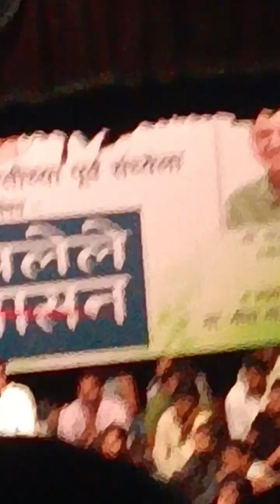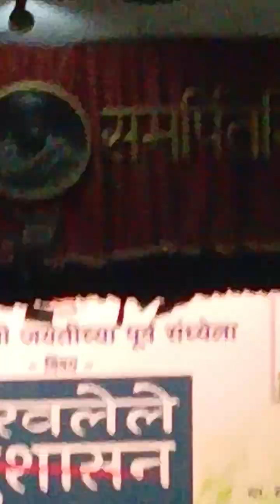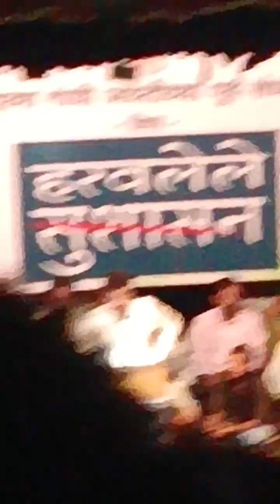तुकाराम मुंडे Latest Speech on Good Governance I MPSC_Update combine (MPSC) जाहिरात